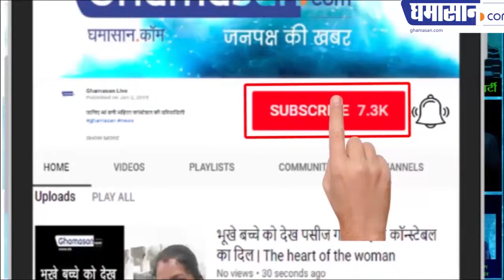Madhusudan rege Fights in 83 year age,मधुसूदन रेगे ने 83 वर्ष की आयु में जीती जंग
Madhusudanrege Fights in 83 year age,
मधुसूदन रेगे ने 83 वर्ष की आयु में जीती जंग